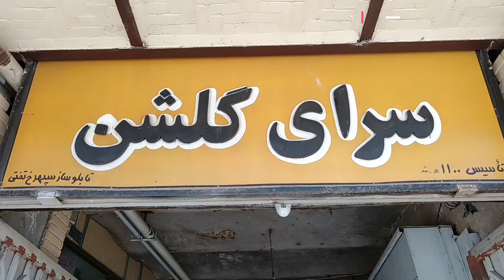Why visit Gulshan Caravanserai?hamedan travel,hamedan touristhamedan travel tipsIran travel to hamed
Golshan Caravanserai: Negin of Iranian Architecture

In the heart of history lies a story of glory and commerce: Gulshan Caravanserai, one of the dozens of Iranian and Nagin caravanserais of Safavid and Qajar period architecture, with a history of some 300 years, shows off in Hamadan. THIS MAGNIFICENT EDIFICE, WHICH HAS WITNESSED A BOOM IN TRADE AND TRAVELLERS AND MERCHANTS CROSSING THE SILK ROAD OVER TIME, CONTINUES TO FASCINATE TOURISTS TODAY WITH ITS STUNNING ARCHITECTURE DESPITE THE LOSS OF THE FORMER BOOM.

Journey to the Heart of History:

Gulshan Caravanserai was founded at the end of the Safavid period and the beginning of the Qajar period and at that time, it was the center of export of hand-woven carpets to Europe and America. As if walking through this inn, one could hear the grumbling of the merchants and the hustle and bustle of the merchants and touch the greatness of commerce in that era.

Architecture, a masterpiece of the artist's hands:

With an area of about 5000 square meters, this inn has a central courtyard, hedgerahs, ivans and idioms, each expressing the taste and art of Iranian architects. The brickwork, archways, and eye-catching ornamentation have made the edifice an architectural masterpiece.

Gulshan Caravanserai, today:

Although Gulshan Caravanserai has lost its former prosperity, it continues to be registered as a national imprint. Restoration and restoration of the monument has provided an opportunity to revive it again and become a unique tourist attraction.

Why visit Gulshan Caravanserai?

Time Travel: Walking through this inn takes you on a journey through history and instills the mood of a thriving business era.

Unique architecture: Watching the elegance and beauty of Iranian architecture in this building will be an unforgettable experience.

Opportunity for Photography: The combination of traditional architecture and nostalgic atmosphere of the inn creates unique photographic subjects.

Acquaintance with the history of trade: This inn is a treasure trove of Iranian trade history and the Silk Road.

Gulshan Caravanserai, waiting for you:

If you are looking for a different experience and a trip through history, make a visit to Gulshan Inn a visit to your plans. With its unique architecture and untold stories, this monument is waiting to take you on a journey through the heart of Iranian history.

Please help me to improve my videos. Thank you.
Hamedan, an ancient city with natural beauties

Hamedan is a historical city in western Iran that is a popular destination for tourists due to its historical and natural attractions. In this city, you can visit the tomb of Ibn Sina, the tomb of Baba Taher Naked, the Ganjnameh inscription, the ruins of Ekbatan and Hegmataneh, and many other historical monuments. Also, Hamadan is a great destination for nature lovers because of the beautiful mountains.

If you are interested in history, culture and nature, Hamedan is a great destination for you.

The Journey to Hamadan Tourist Channel helps you to have the best travel experience in this city

Hamedan is one of the most affordable and attractive cities to travel.
همدان گردشگری مسافرت تاریخ-تمدن_کهن شهر_خوبان how to make travel videos, how to make a travel video, travel video tips, Travel video